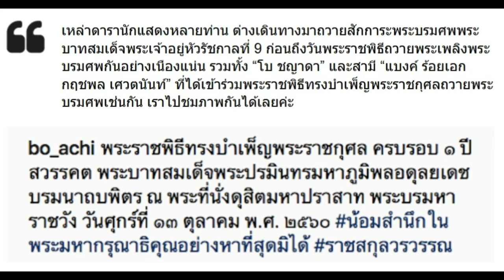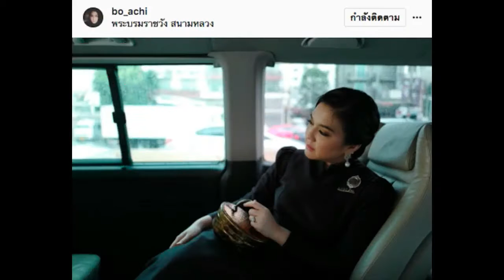โบ ชญาดา และสามี ร่วมพระราชพิธีทรงบำเพ็ญพระราชกุศล ครบรอบ ๑ ปี สวรรคต